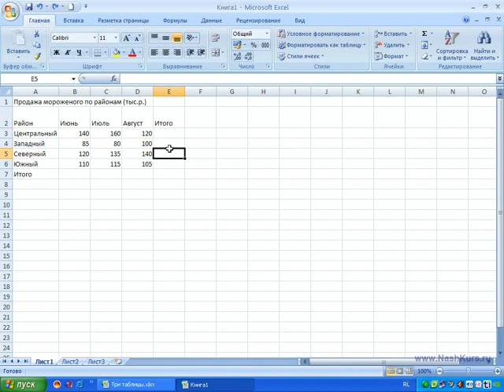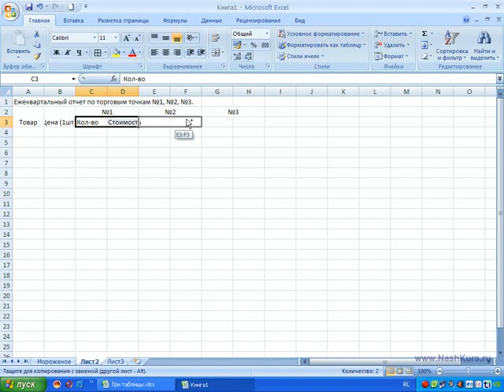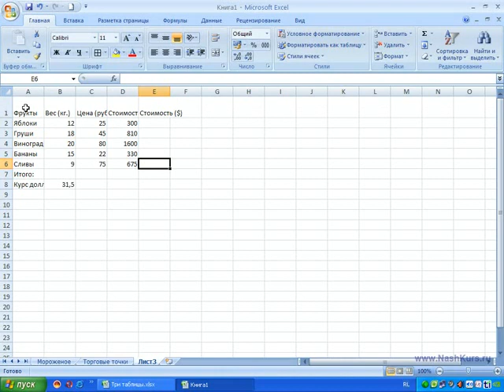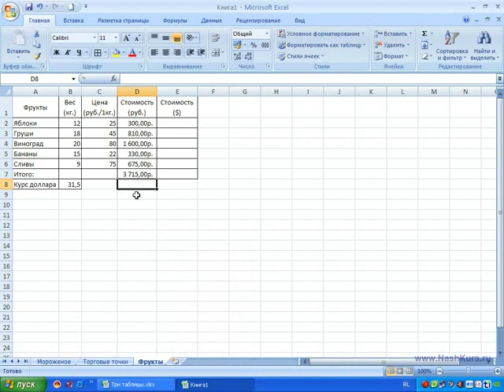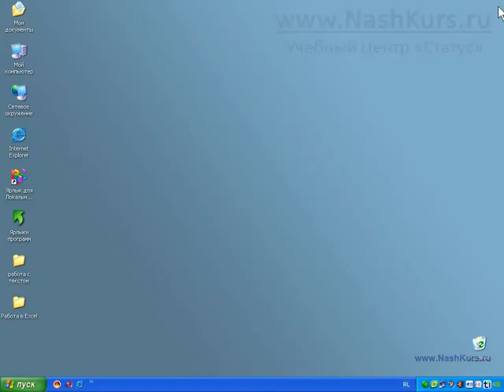word i excel office 2007 excel praktika tri zadaniya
38 Excel. Практика (три задания) Закрепление пройденного материала на пра...